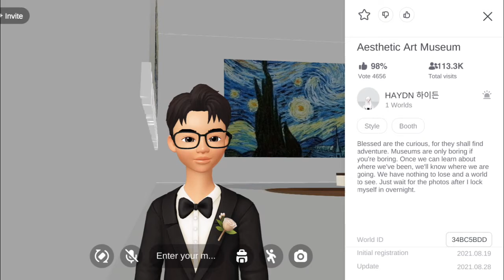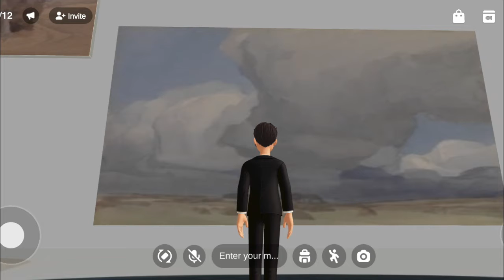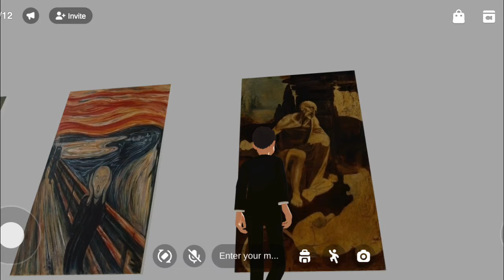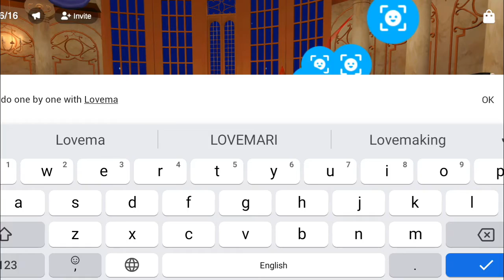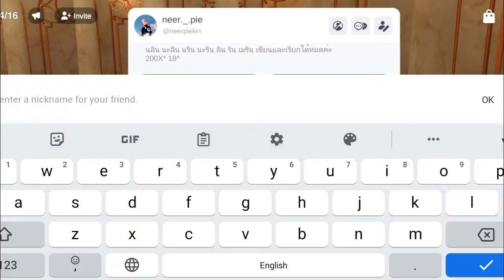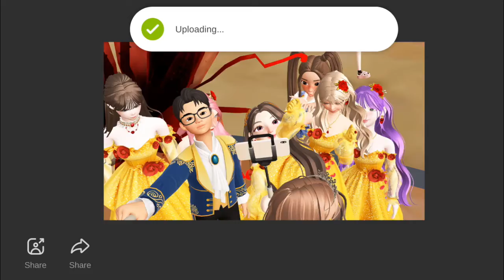ZEPETO Vlog 20220409 - Ballroom and The Fans' Meetup with Lovemarie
I went to a mini Art Museum and to the Beauty and The Beast ballroom wherein my dear friend Lovemarie was swarmed by her fans. So, we wore matching outfits since she wore a new Belle-inspired ballgown.

0:00 Intro
0:32 Aesthetic Art Museum
3:36 Beauty and The Beast Ballroom and meetup with Lovemarie